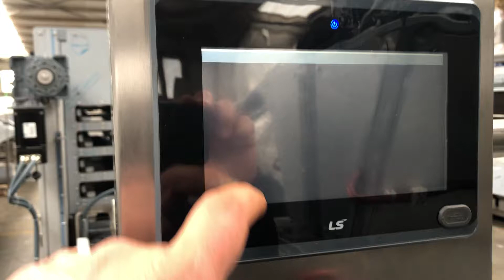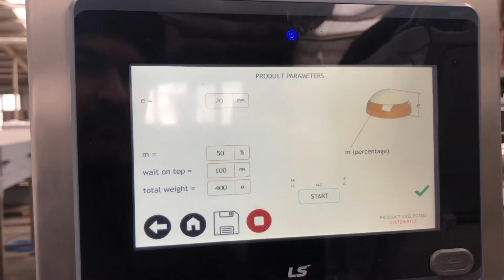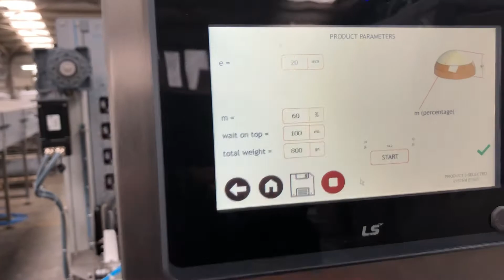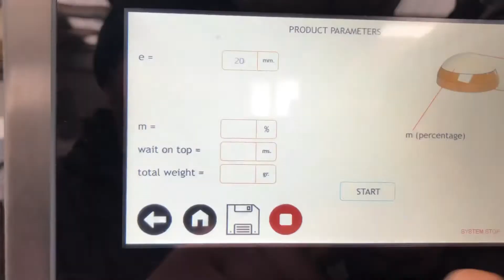MMEL100 moulding & enrobing line PRODUCT 3 Test run 3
3 shot per mold